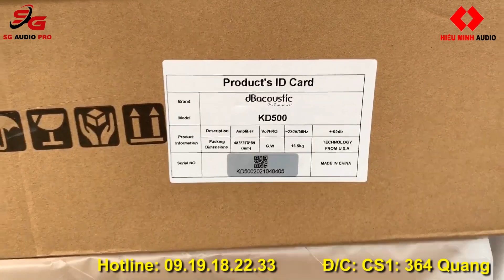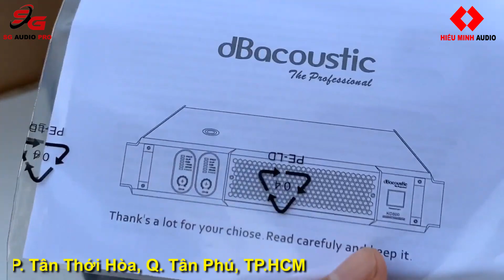Đẩy Công Suất DB kD500 - Đã về hàng phục vụ các bác